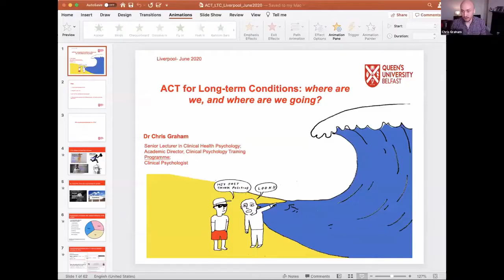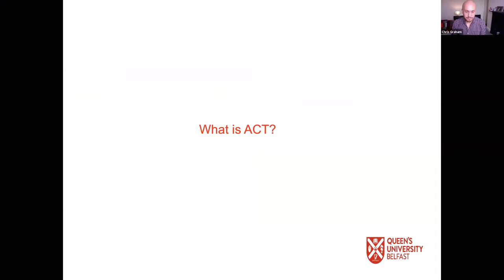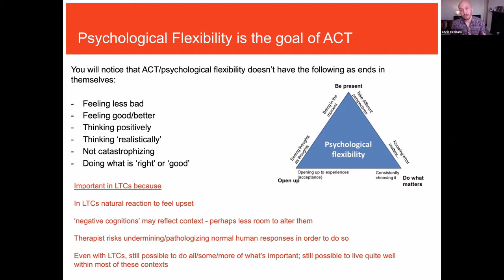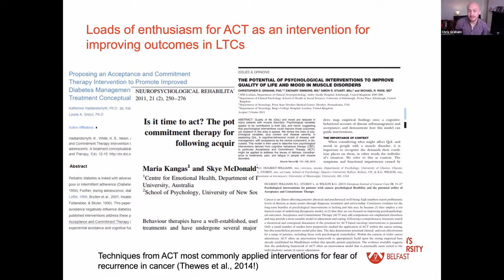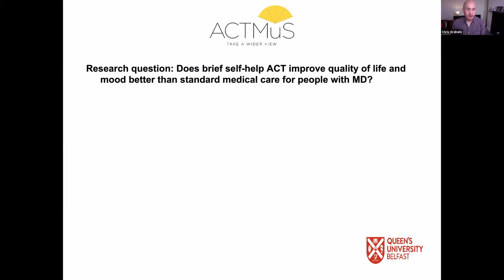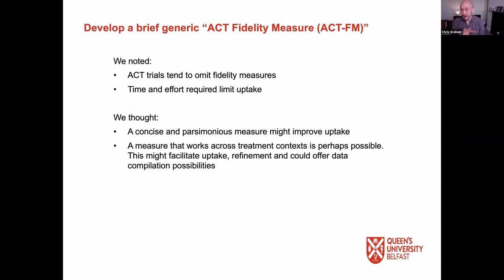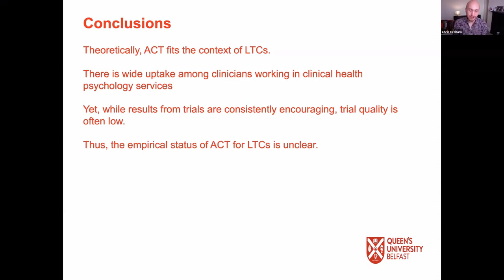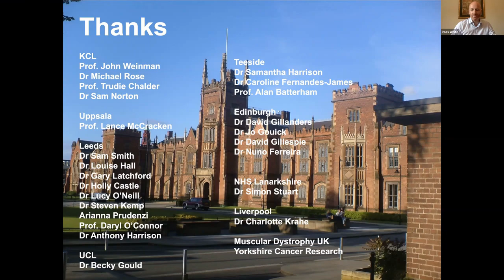Research Conference Keynote 2020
We are happy to bring you a recording of the Annual Doctorate and Clinical Psychology Research Conference at the University of Liverpool. The conference was chaired by Dr Ross White, Research Director on the programme, with keynote speaker Dr Chris Graham, Clinical Psychologist and Academic Director on the Doctorate and Clinical Psychology programme at Queen University Belfast.